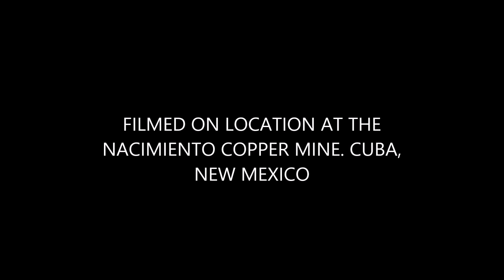Tears for Fears-Everybody Wants To Rule The World. Drum Cover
Drum lessons in Albuquerque AND on Skype/Google Duo Nationwide!

Truly one of the most iconic songs of the mid-1980s. Rhythmically, it comprises elements of 12/8 triple feel, shuffle, and straight pocket. This is a song that I've heard for decades, yet never had any reason to learn it until the summer of 2019 when it was on a setlist for a gig.
Recently, my wife Sonya purchased the rights to rockhound with her own claim in Cuba, New Mexico. Upon the arrival of my first visit, I was blown away with the scenery, the serenity, and the lake that was formed from copper mining. I found it so inspiring and remembered those cheesy MTV videos from the 80s when bands would perform out in the wilderness. I jokingly ran the idea by my wife of me shooting a drum cover there and she thought it was great, so we picked a day to do this.
This song immediately came to mind as a perfect fit for the scenery and also a sign of the times. It is pure coincidence that this video was made in the final months of the presidential election. This is not a political statement in any way, but the message resonates with me on a personal and spiritual reflection of the past 6 months.
It took 27 takes to record a drum arrangement that was pleasing to me. I needed to stay true to the original but also wanted to put my "fingerprint" on it as well. Once I had a good performance recorded, I had the arduous task of learning every single note that I played verbatim so that it would match the video shoot in the wilderness.
This was one of the best days my wife and I have had together in a long time. We had wonderful conversations on the drive up, worked as a team, and did a lot of laughing. Sonya even had time to rockhound in between takes and while I was setting up and tearing down. Those Yamahas look absolutely gorgeous out there as well!